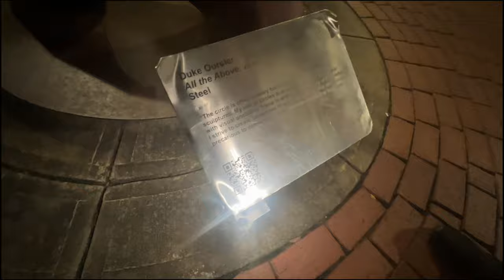FIRST CARS & COFFEE IN COLUMBUS GA❗️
We started a Cars & Coffee in our city. And my friend Marquay showed us his new car!